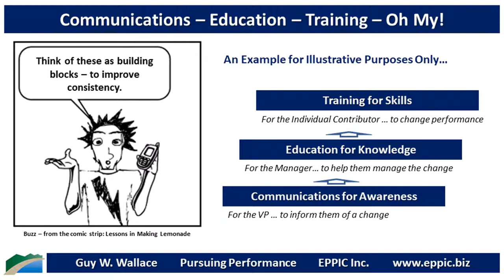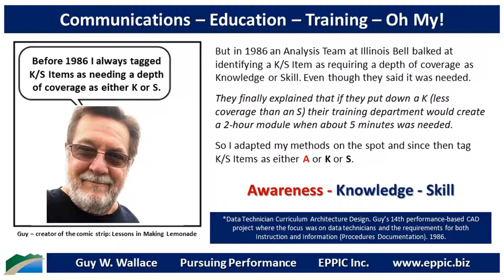Communications – Education – Training – Oh My 2020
Starting in 1982 as an ISD Consultant, I always tagged K/S Items as needing a depth of coverage as either K or S ... after establishing the Performance Competence requirements: Ability to Perform tasks to produce Outputs to Stakeholder Requirements.

But in 1986 an Analysis Team at Illinois Bell balked at identifying a K/S Item as requiring a depth of coverage as Knowledge or Skill. Even though they said it was needed.

They finally explained that if they put down a K (less coverage than an S) their training department would create a 2-hour module when about 5 minutes was needed.

So I adapted my methods on the spot and since then tag K/S Items as either A or K or S.